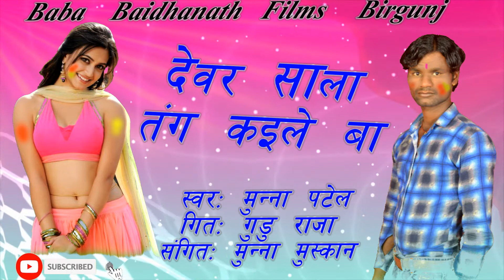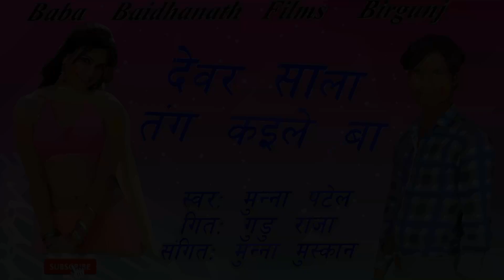Dewar Sala Tang Kaile Ba/Singer Munna Patel.